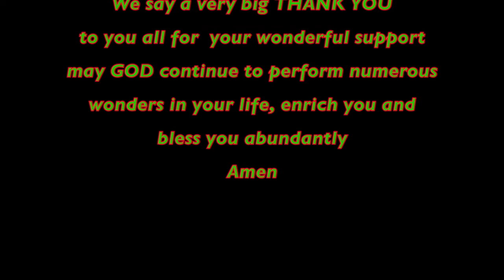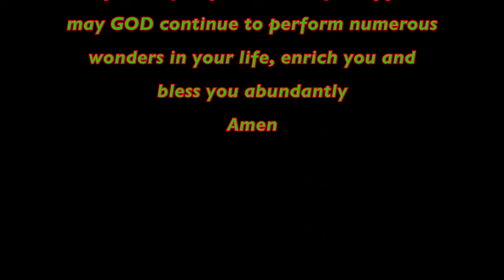MRS OLUWATOYIN BUCKNOR